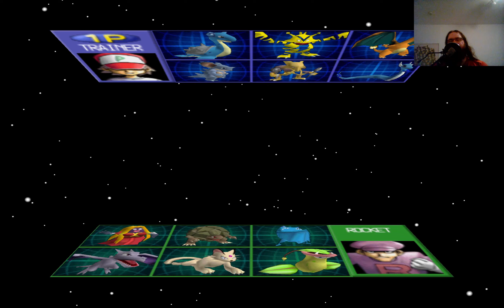Lets Play Pokemon Stadium 1 48